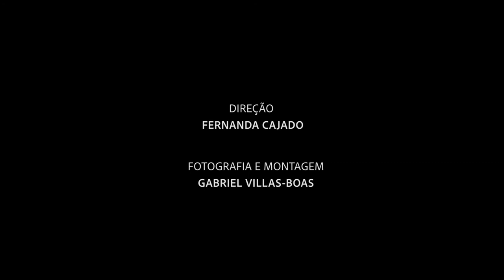Dan Galeria Contemporânea - Rodrigo de Castro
"Menos olhar o mundo lá fora e mais olhar a sua alma - e aí você consegue expressar quem você é de verdade. Você tem que se dar como pessoa, pra arte, um pouco todo dia. Assim que é o atelier. Assim que você vai construir seu trabalho."

Confira o vídeo do artista Rodrigo de Castro, representado pela Dan Galeria Contemporânea, em seu atelier em São Paulo.

"Less to look at the world outside and more to look at your soul - and then you can express who you really are. You have to give yourself as a person, for art, a little bit every day. So is at the atelier. Only this way you will build your work."

Check out the video by artist Rodrigo de Castro, represented by Dan Galeria Contemporânea, in his atelier in São Paulo.